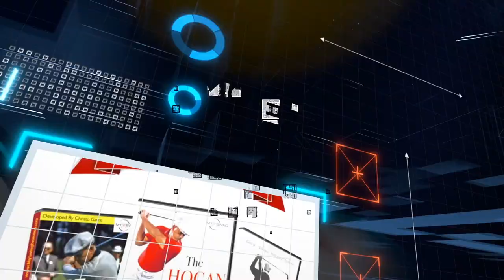SHORT DRIVER EXPERIMENT